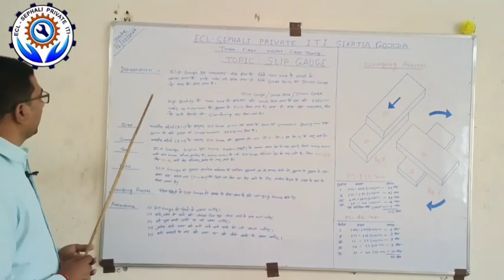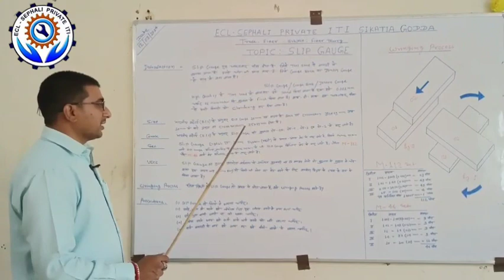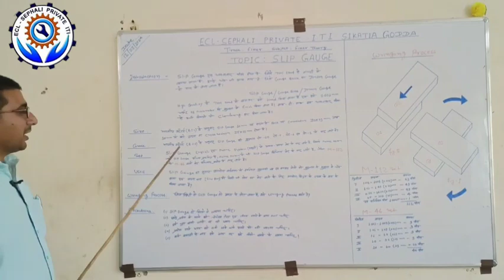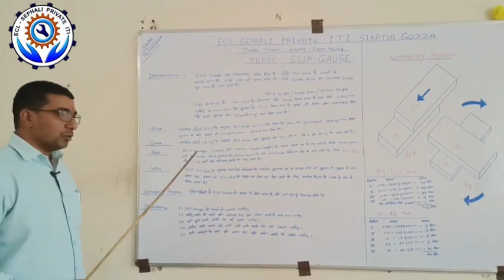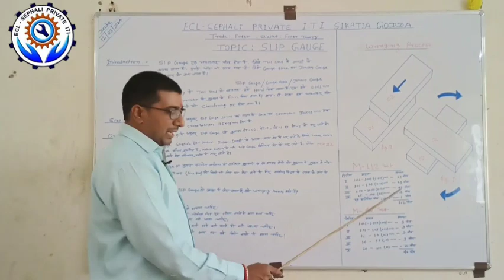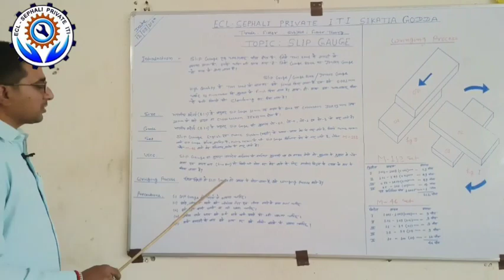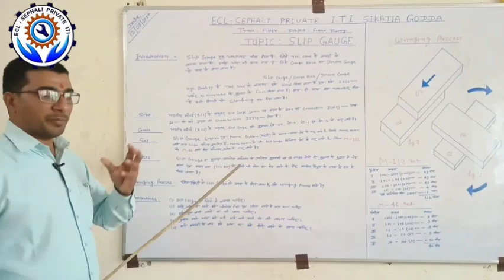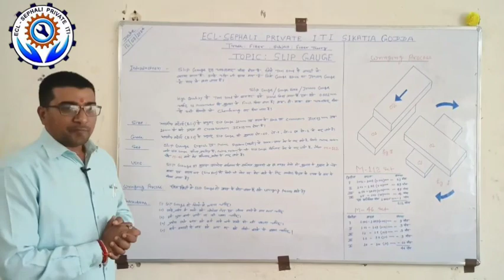||ECL-SEPHALI PVT. ITI||SLIP GAUGE||FITTER TRADE||